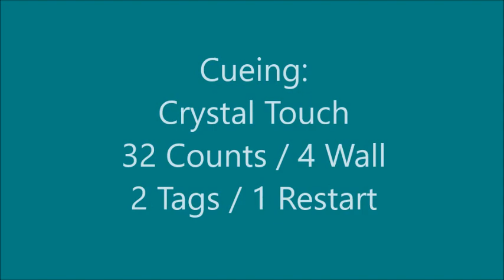Crystal Touch Line Dance - LDP Cueing